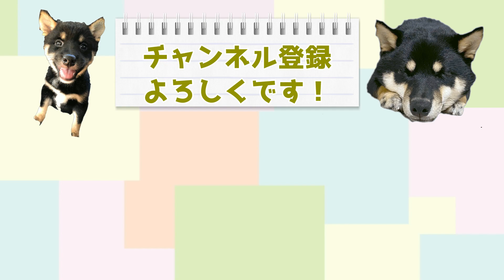【5話】術後初さんぽ！パテラ(膝蓋骨脱臼)ステージ2、手術の柴犬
パテラ後、約2週間ぶりに数分の散歩をしてみました！！

黒豆柴「あさ」さんとの成長を記録したYouTube動画です。暴れん坊のあささんと飼い主の楽しい時間にお付き合いください。ボタンよろしくお願いします！！！